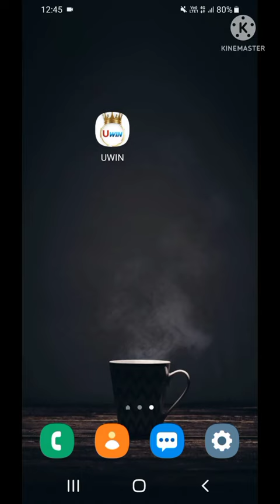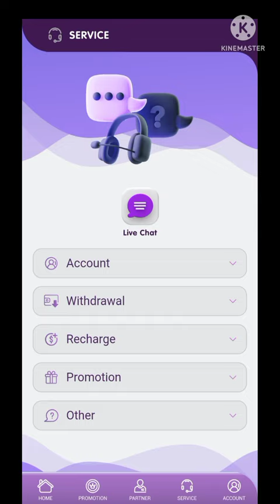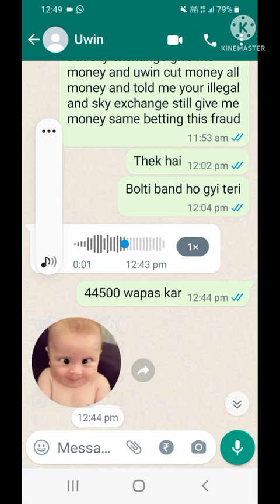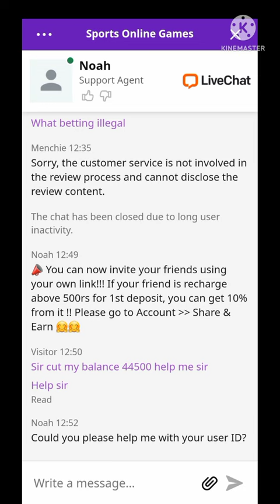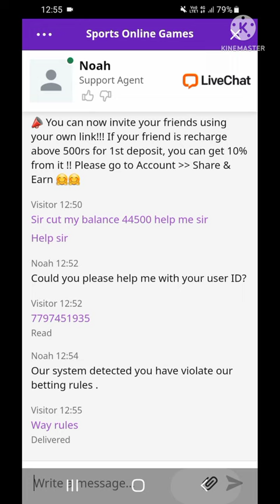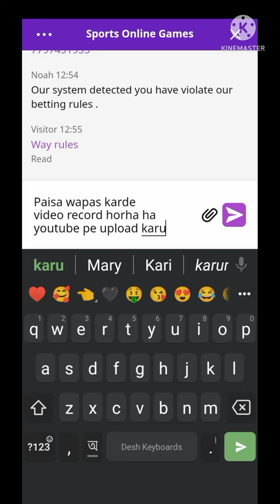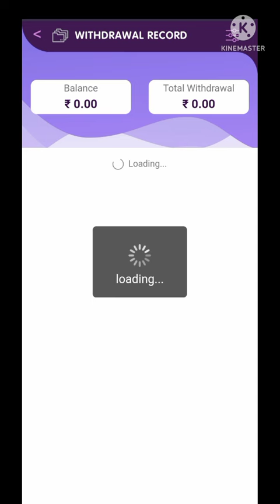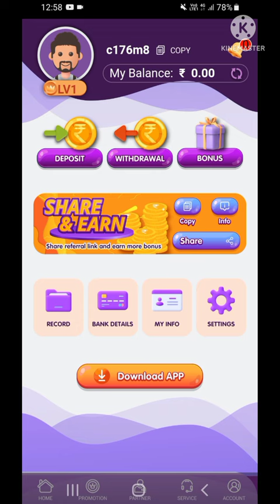[Fraud 44500] Uwin Fraud My Money 44500 || Dont Download This Apps || 44500 Gayab Kardiya